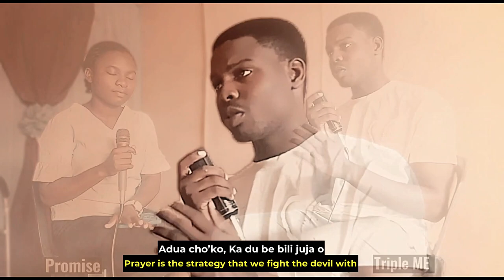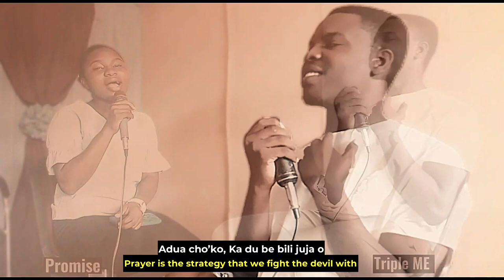Min. Theophilus Sunday - Adua Ke | Cover feat. Promise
Drop your comments in the comments section